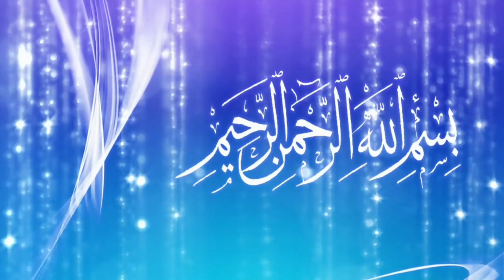Al Noor Model School Khadimabad Annual Result Ceremony Kids Qawali